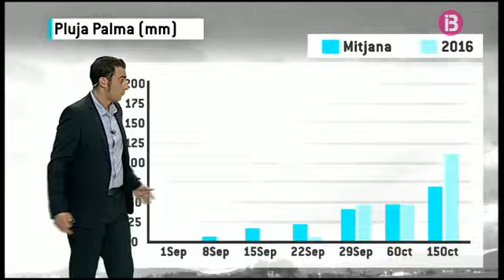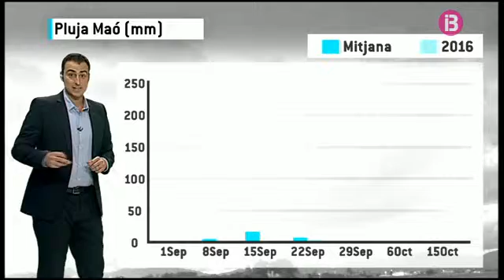El Temps Vespre 15-10-2016